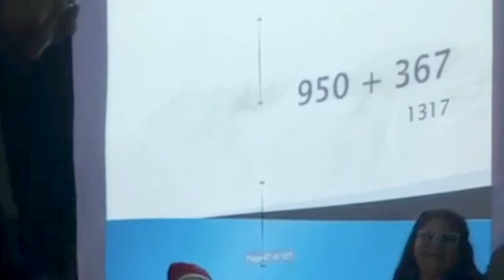Archimedean Academy's Mental Mathematics Competition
On December 17 2015 students in grades 3-5 participated in a Mental Math Oral Competition in Greek. Mental calculation comprises arithmetical calculations using only the human brain, with no help from calculators, computers, or pen and paper

In order to select the five best from each section who participated in the mental math competition the kids participated in timed written and oral tests in their class. In the course of the Competition our students did not even see the numbers, they just heard the problems in greek and they would provide an answer verbally, using buzzers, so we would accurately select the fastest.